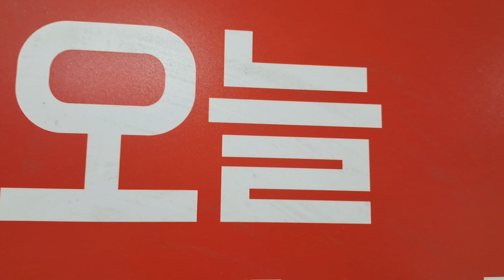세계복음화 구속사의 여정은 하나님의 정확한 시간표 📅